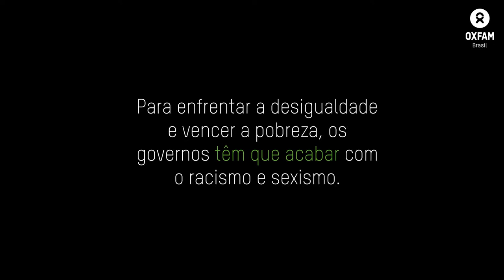O Vírus da Desigualdade - Davos 2021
A pandemia de coronavírus causou muitos estragos em nossas vidas. Mas nem todas as pessoas foram afetadas da mesma maneira. A covid-19 expôs, alimentou e aumentou as desigualdades em todo o mundo. As mulheres, a população negra e grupos étnicos minoritários foram os mais atingidos.

Enquanto isso, os bilionários do mundo acumularam US$ 500 bilhões durante a pandemia, recuperando em tempo recorde as perdas durante a crise. Está na hora de fazer a economia global funcionar para todas e todos, e não apenas para um pequeno grupo de privilegiados.